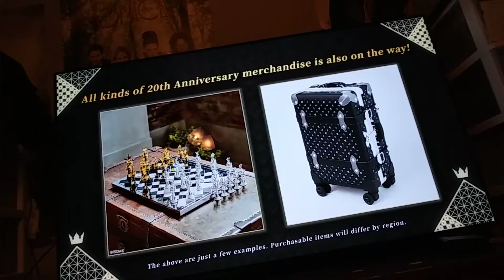Kingdom hearts is coming to switch but I'm disappointed